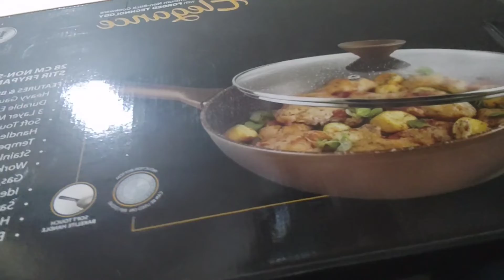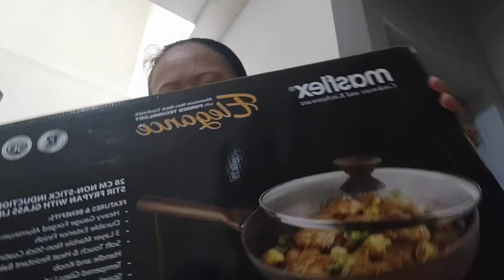pork@chicken adobo sa gata